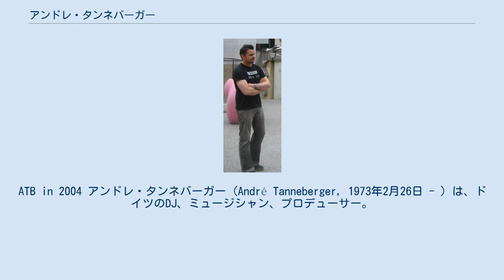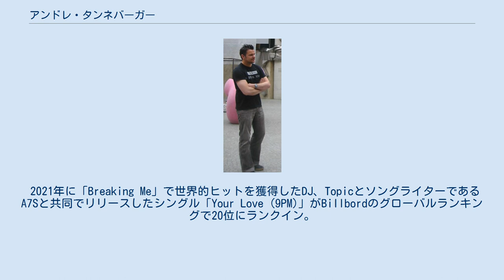アンドレ・タンネバーガー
ATB in 2004 アンドレ・タンネバーガー (André Tanneberger, 1973年2月26日 - ) は、ドイツのDJ、ミュージシャン、プロデューサー。
 名前の頭文字を取った ATB の名で有名で、イビザ系トランスを代表するアーティスト。
 ダンスミュージックグループSequential Oneの中心として1993年から2002年まで活躍、そして1998年には ATB の名でソロプロジェクトを始め、1999年には最初のアルバム「Movin' Melodies」をリリースし人気を博す。
また様々なボーカル、アーティストと共に活動し、多数のリミックスを生み出している。
 2005年には過去のシングルなど20曲をまとめたアルバム「Seven Years: 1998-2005」をリリース、2007年にもアルバム「Trilogy」をリリースし、活躍を続けている。
 2021年に「Breaking Me」で世界的ヒットを獲得したDJ、TopicとソングライターであるA7Sと共同でリリースしたシングル「Your Love (9PM)」がBillbordのグローバルランキングで20位にランクイン。